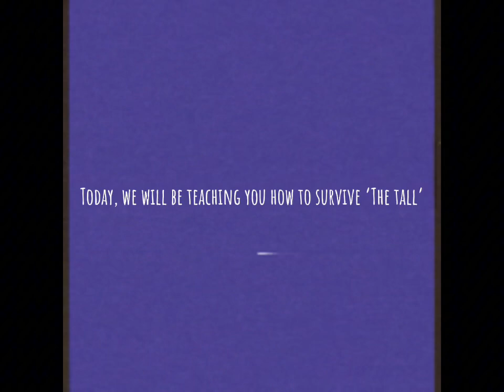Analog horror | Natural Networks : Tall survival guide